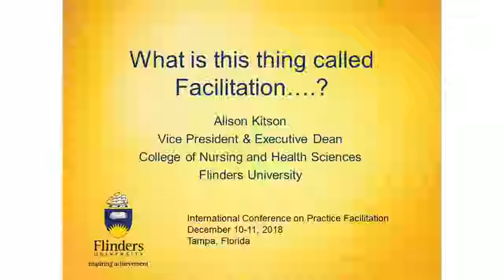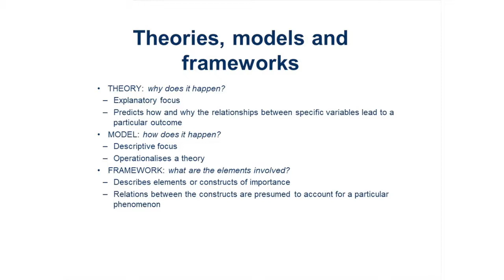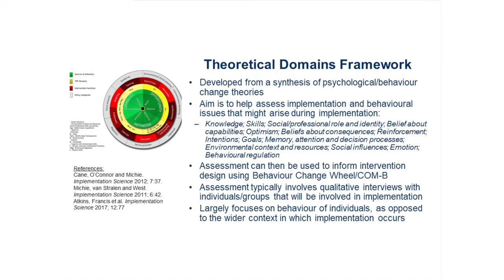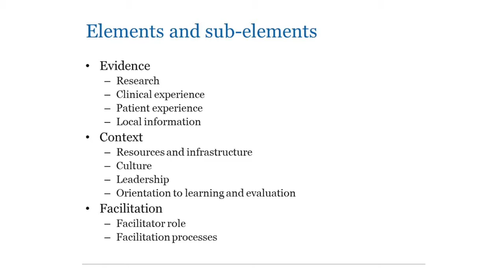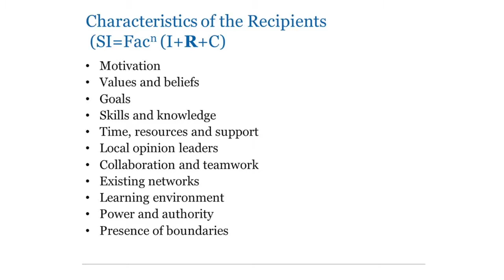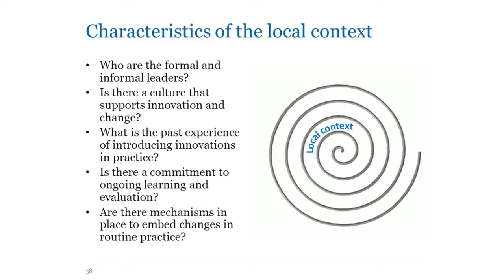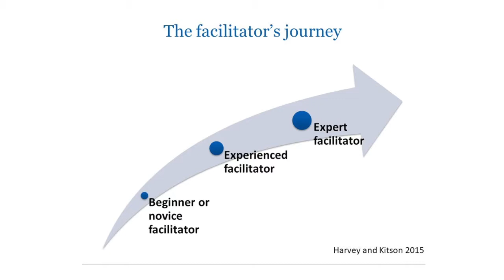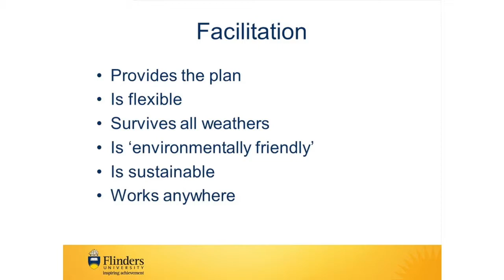Alison Kitson, RN, BSc, PhD, FRCN | 2018 NAPCRG International Conference on Practice Facilitation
What's this thing called facilitation...???
Alison Kitson, RN, BSc, PhD, FRCN